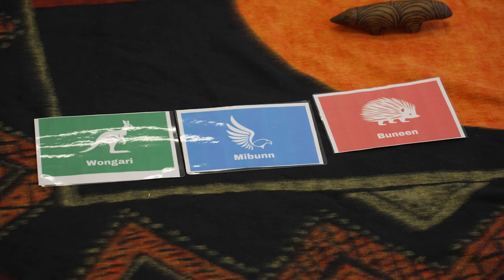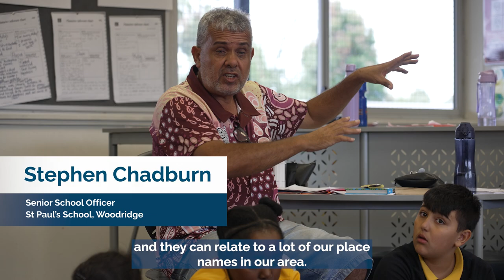Brisbane Catholic Education's First Nations Languages Curriculum